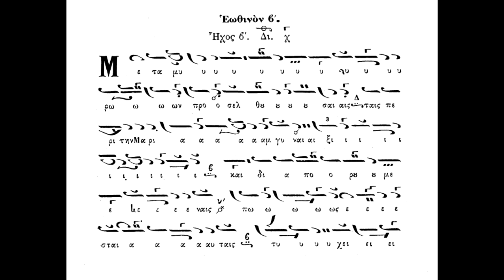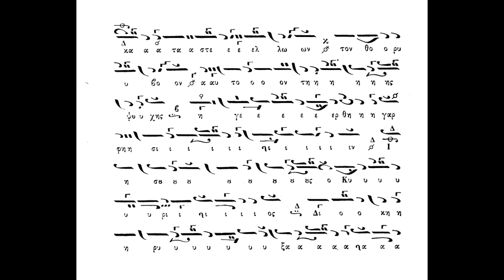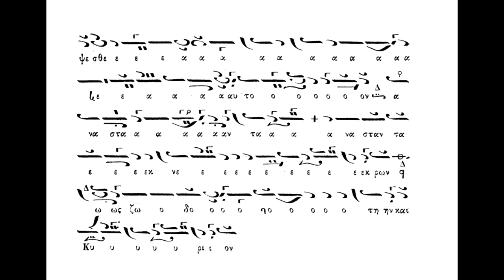Μετά μύρων προσελθούσαις ,Εωθινόν Β΄,ήχος β΄,Π.Φιλανθίδη,Πανάρετος Φιλοθεΐτης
Μετά μύρων προσελθούσαις ,Εωθινόν Β΄,ήχος β΄,Π.Φιλανθίδη,Πανάρετος Φιλοθεΐτης,panaretos-filotheitis.blogspot.com . (βιβλίον Φιλανθίδου-Αθωνιάς-τ.Β' (1906_1995)